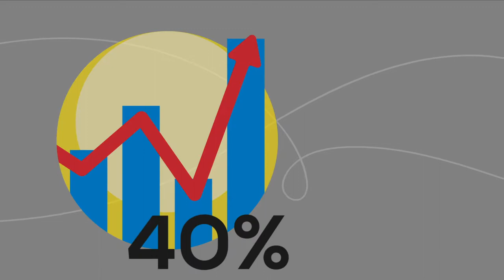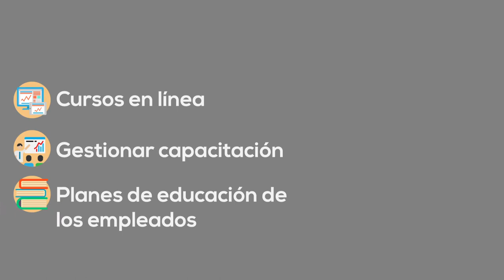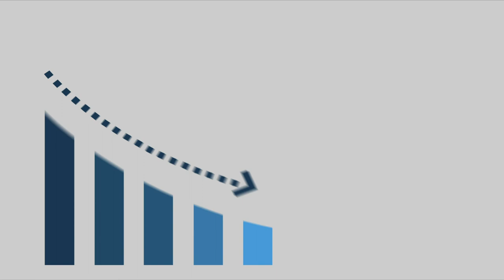Territorium para Empresas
Soluciones para toda la gestión de tu talento corporativo. Reduce la rotación, impulsa la productividad capacitando a tus empleados de forma sencilla y reduce costos.

Territorium es una plataforma en línea que impulsa el aprendizaje a través de la tecnología.